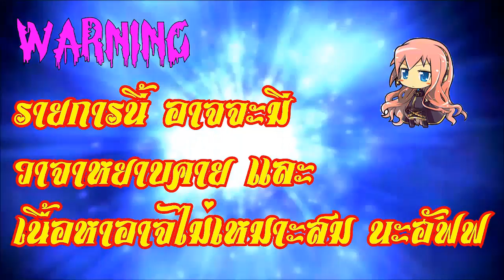MorganaR[TH]: Resident Evil Revelation Part 2 มาสลับบทไปมากันเถอะ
สวัสดีครับ วันนี้ผมก็กลับมาอยู่กับเกม Resident Evil Revelation นะครับ
ครั้งนี้พวกเราก็จะมาสลับบทกันนะครับ เล่นเป็น Chris กับ Jessica ก่อนแล้วค่อยเล่นเป็น Jill นะครับ
ถ้าชอบกดLikeให้ด้วยนะครับ